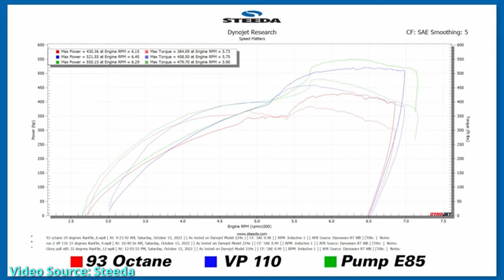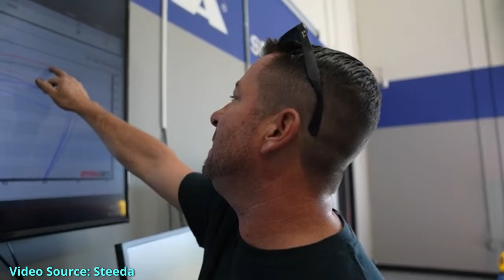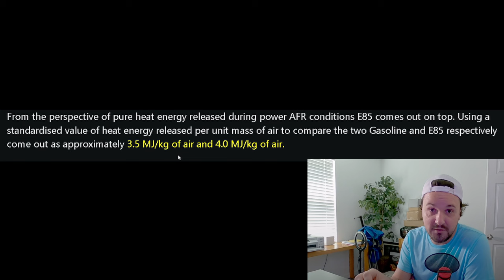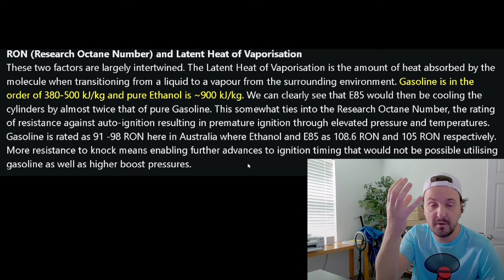Here's how E85 makes so Much POWER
E85 is an awesome performance fuel that was gifted to us by the car gods. In reality, it's all just chemistry. 😎👍